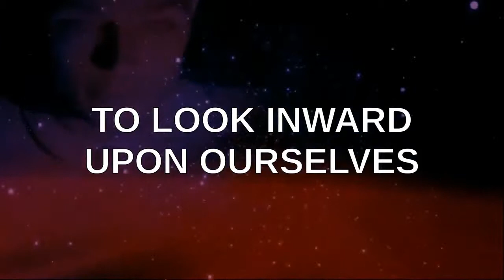PSEC - 2016 - Cycles Over Centuries [hd 1280 x 720]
ABOUT: In this episode of "Paradigm Shift - An Educational Comedy" that we have titled as "PSEC - 2016 - Cycles Over Centuries" -- Larken Rose explains how people are slowly waking up to the scam of the left-right paradigm, Dave Kelso (Time Warrior) elaborates with extended clarification.

Participants List: Larken Rose, Dave Kelso (Time Warrior)
Applicable Hashtags

deviantART Journal: Unavailable.